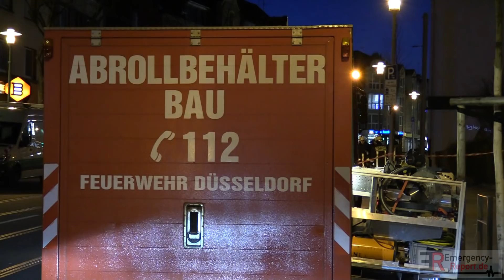[GROSSEINSATZ FEUERWEHR DÜSSELDORF] - Gasaustritt in Wohnhaus | Häuser evakuiert | Defekte Heizung -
Grosseinsatz der Feuerwehr Düsseldorf in Gerresheim - Gasaustritt in Wohnhaus durch defekte Heizung - Häuser evakuiert

Düsseldorf (ots) - Düsseldorf - Dienstag, 27. Februar 2018, 12:57 Benderstraße, Düsseldorf-Gerresheim

Am Nachmittag wurde die Feuerwehr zu einem Gasaustritt gerufen. Die Leitstelle der Feuerwehr entsendete die Löschzüge aus Gerresheim und Flingern, drei Führungsdienste, zwei Sonderfahrzeuge der Feuerwache Posener Straße und Rettungsdienstfahrzeuge zur Einsatzstelle. Später unterstützte noch der Technik- und Kommunikationszug der Freiwilligen Feuerwehr mit Führungs- und Beleuchtungsfahrzeugen. Ebenfalls waren die Mitarbeiter der Stadtwerke vor Ort, um zu unterstützen. Der Einsatz dauert noch an.

In einem Wohnhaus kam es heute zu einer Fehlfunktion der Heizungsanlage, wodurch Stadtgas (Methan) in den Keller ausströmte. Durch die Messgeräte der Feuerwehr und der Stadtwerke konnte sowohl im entsprechenden Haus als auch in einem Nachbarhaus eine Gaskonzentration nachgewiesen werden. Vorsorglich wurden beide Wohnhäuser und der Gewerbeladen im Erdgeschoß geräumt. Für die Bewohner wurde ein Bus der Feuerwehr bereitgestellt. Nachdem die Feuerwehr die Bereiche mit ihren Lüftern belüftet hatte, war zunächst keine Gaskonzentration mehr festzustellen. Nach kurzer Zeit stiegen ungewöhnlicher Weise die Messwerte aber wieder an und konnten in den Wänden und den Decken nachgewiesen werden. Das Gas hatte sich in den Hohlräumen und Öffnungen der Decken und Wände gesetzt und dunstet von dort zurzeit noch aus. Die Einsatzkräfte der Feuerwehr sind dabei einzelne Öffnungen und Hohlräume, im Rahmen ständigen Messungen, anzubohren und die Bereiche mit speziellen Geräten der Feuerwehr zu belüften. Wie lange der Einsatz noch dauern wird, ist momentan nicht absehbar. Aufgrund der engen Straßensituation und der durch die Einsatzfahrzeuge blockierten Gleise richtete die Rheinbahn zeitweise einen Schienenersatzverkehr ein.

Nach erneuten Messungen am frühen Mittwochmorgen in den betroffenen Wohnhäusern konnten keine gefährlichen Gaskonzentrationen mehr festgestellt werden. Aufgrund der Schäden an der Gasheizung können die Mieter bis zur endgültigen Reparatur durch eine Fachfirma erst mal nicht zurück in ihre Wohnungen.

Die Stadtwerke Düsseldorf meldeten am Dienstagmittag der Feuerwehr Gasgeruch in einem Wohngebäude auf der Benderstraße. Vor Ort stellten die Einsatzkräfte erhöhte Mengen Stadtgas im Keller fest, woraufhin das komplette Wohngebäude und das Ladenlokal im Erdgeschoss geräumt wurden. Aufgrund der erhöhten Gaskonzentrationen wurden weitere Einheiten der Feuerwehr zur Einsatzstelle alarmiert. Mitarbeiter der Stadtwerke Düsseldorf trennten das Gebäude von der Strom- und Gaszufuhr, danach konnten die Kellerräume kontrolliert werden. Dabei stellten die Einsatzkräfte einen Defekt an der Gastherme als Ursache fest. Mit Speziallüftern wurde die Gaskonzentration im Keller herabgesetzt. Zeitgleich kontrollierten weitere Trupps die jeweils angrenzenden Nachbargebäude und stellte in einem Haus ebenfalls eine erhöhte Gaskonzentration fest. Die Bewohner des angrenzenden Gebäudes mussten dann auch das Haus verlassen und kamen anfangs in einer Straßenbahn der Rheinbahn und im späteren Verlauf in einem Bus der Feuerwehr unter.

Da nach Beendigung der Lüftungsmaßnahmen die Gaskonzentration immer wieder Anstiegen, war davon auszugehen das die Leckage an der Heizung schon länger vorlag. So musste der Boden im Erdgeschoß des Gebäudes an einigen Stellen geöffnet werden um dort weitere Messungen durchzuführen. Mit technischer Druckluft und Speziallüftern der Feuerwehr wurde so über einen längeren Zeitraum das komplette Gebäude dauerhaft belüftet um das in den Wänden und Decken gesammelte Gas aus dem Haus, zu entfernen. Diese Arbeiten waren sehr personal- und zeitintensiv, sodass rund 40 Einsatzkräfte bis zehn Uhr abends damit beschäftigt, waren die Gebäude zu belüften und neue Messungen zu erheben. Die Bewohner der beiden Wohnhäuser kamen über Nacht bei Bekannten unter. Am frühen Mittwochmorgen führte die Feuerwehr zusammen mit Mitarbeitern der Stadtwerke Düsseldorf erneut Messung in den betroffenen Gebäuden durch, hier konnte abschließend keine gefährliche Gaskonzentration mehr festgestellt werden.

Um kurz vor sieben Uhr beendete die Feuerwehr damit den Einsatz in Gerresheim. Jetzt muss durch eine Installationsfirma die Heizungsanlage wieder instand gesetzt werden, erst danach kann das Gebäude wieder an das Versorgungsnetz angeschlossen werden und die Bewohner zurück in ihre Wohnungen kehren.

Im Einsatz waren 40 Feuerwehrleute der Feuerwachen Gräulinger Straße, Behrenstraße, Posener Straße, der Führungsdienst der Hüttenstraße, der Technik und Kommunikationszug der Freiwilligen Feuerwehr sowie der Rettungsdienst.